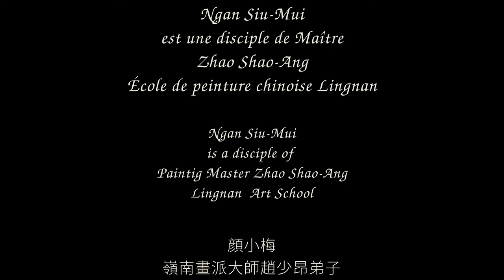Ngan Siu Mui_顏小梅藝苑_Bamboo Leaves and Willow Leaves, Chinese Painting 竹葉和柳葉，中國畫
Bamboo leaves - Moving the brush firmly using the elbow.
(Yang strength)
Willow leaves -  Moving the brush softly using the fingers and wrist.

(Yin strength)
陽力寫竹葉 ,  陰力寫柳葉